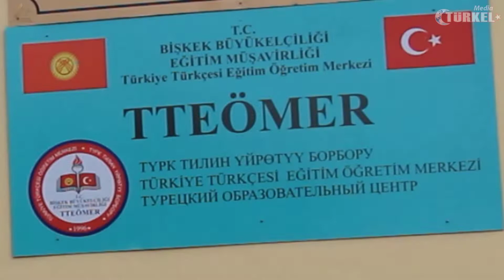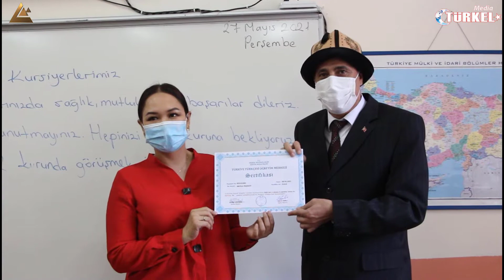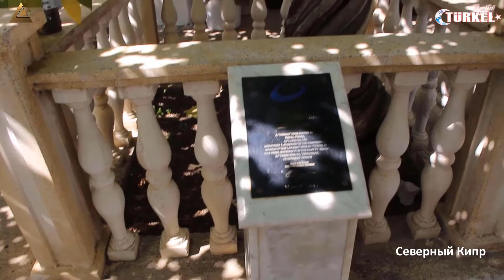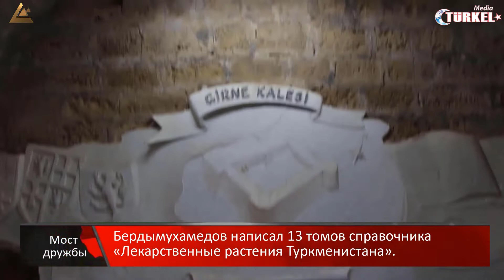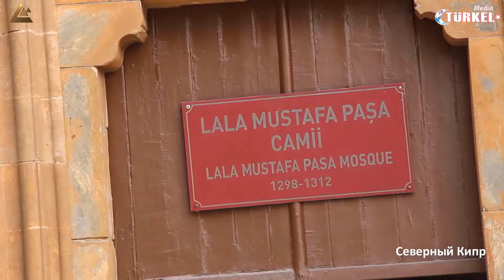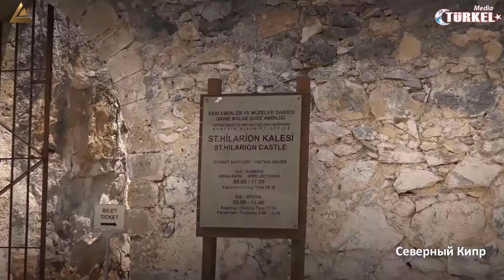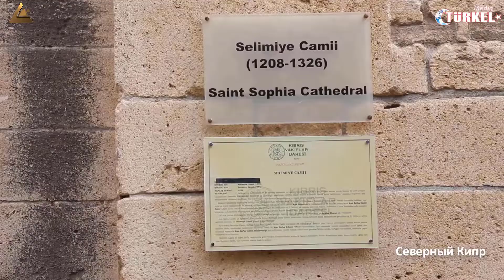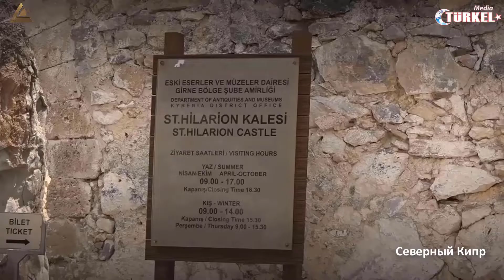актуально​​ "Мост дружбы" - "Dostluk Köprüsü" 114#güncel​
Бишкек (Golden Bridge News - Хокума Халилова, Рамиз Мешедигасанлы). На телеканале «Пирамида» программа «Мост дружбы» - «Достлук копрусу», 114-й выпуск передачи.
В программе:  В Бурсе открыт почетное Консульство КР.
Началось новый учебный год в Тteömer Кыргызстане: директор турецкого образовательного центра Али Кылыч.
Достопримечательность Северного Турецкого Кипра.
Наша конечная цель - дальнейшее укрепление дружбы, единства, солидарности и культурных связей между нашими странами.
Bişkek (Golden Bridge News - Höküme Halilova, Ramiz Meşedihesenli). “Dostluk Köprüsü” (40 dakika Rus dilinde) programının 114. sayısı ile yine Kırgız Devlet Televizyonu Piramida Tv kanalında karşınızda olduk..
Programda:Kırgız Cumhuriyeti'nin Bursa Fahri Konsolosluğu açıldı.
Tteömer Kırgızistan'da yeni bir akademik yıl başladı: Türkçe eğitim merkezi müdürü Ali Kılıç.
Kuzey Kıbrıs Türk Cumhuriyetini tanıyalım.